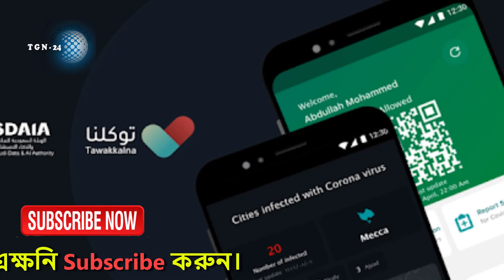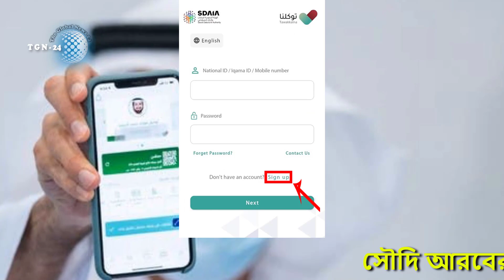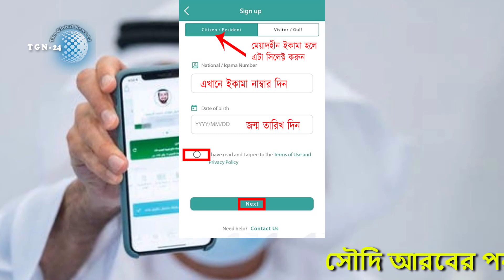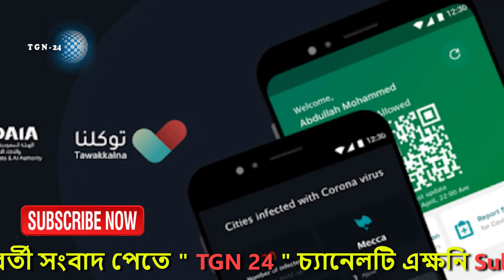সৌদি প্রবাসীদের বড় উপকার হইলো। সৌদিতে ইকামার মেয়াদ শেষ হলে পাসপোর্ট দিয়ে তাওয়াক্কালনা বানানো যাইবে।